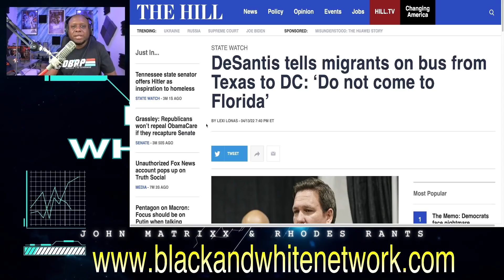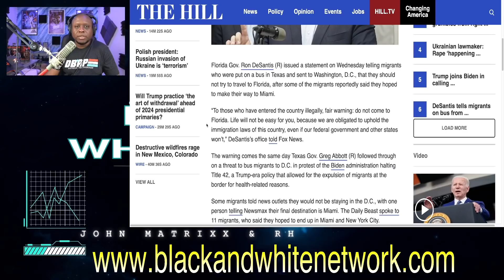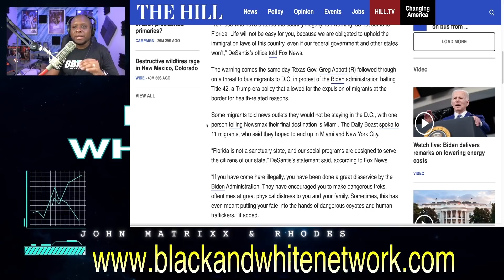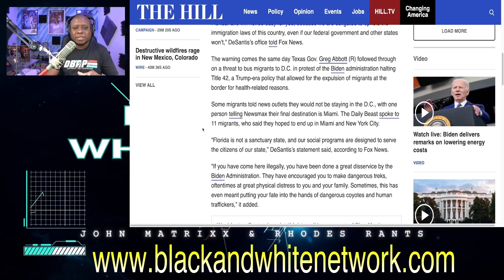Ron DeSantis just gave ILLEGALS IMMIGRANTS real bad news if they come to Florida!